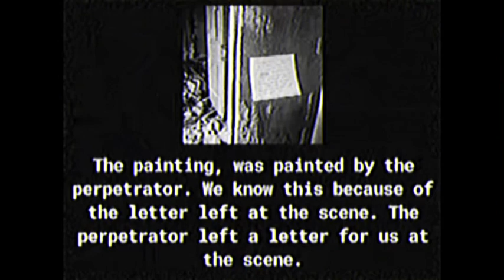every urbanspook video:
the capcut watermarwk was inTENTIONAL